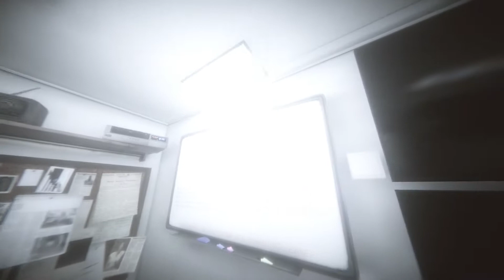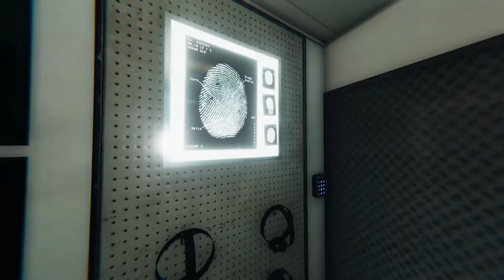Don't Play Phasmophobia with friends!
Don't play this game with your friends. Bad things happen, Lots of death and lost money.